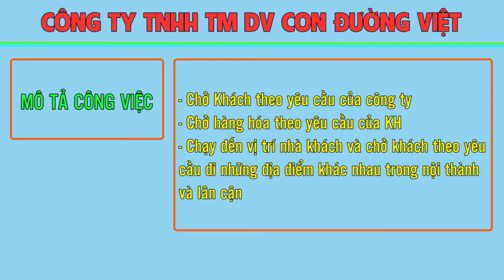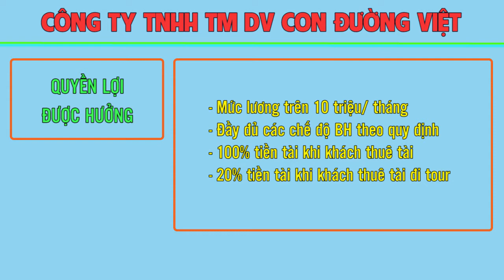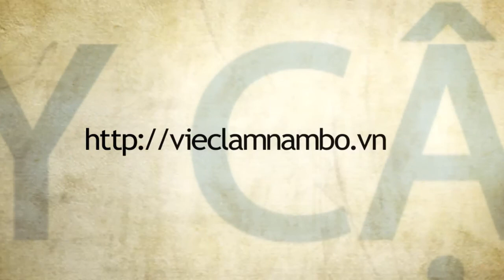Công ty TNHH Thương Mại Dịch Vụ Con Đường Việt tuyển 20 Lái xe dấu C - D - E